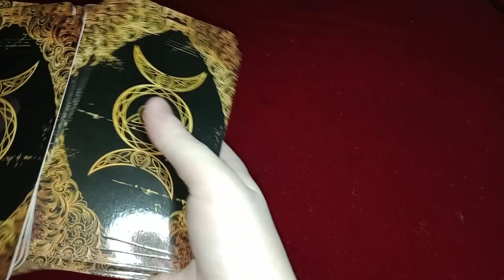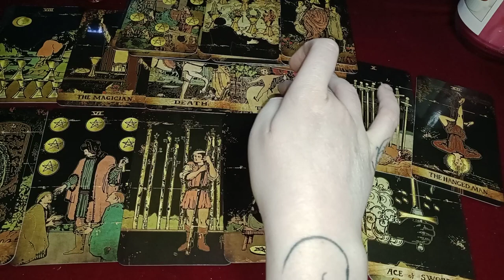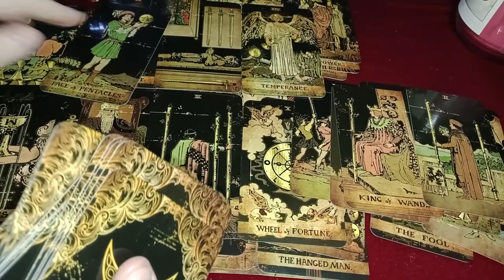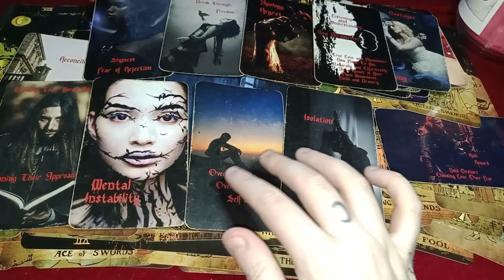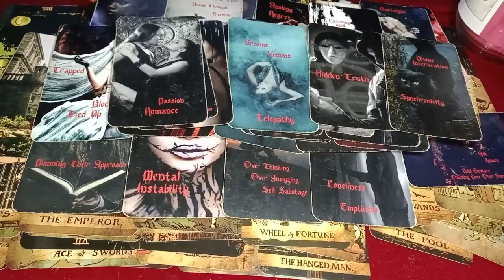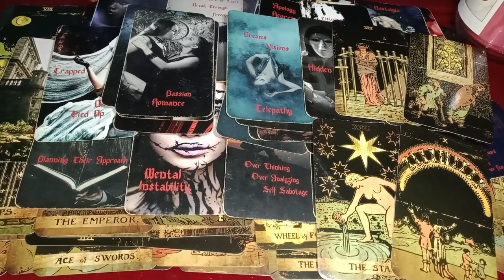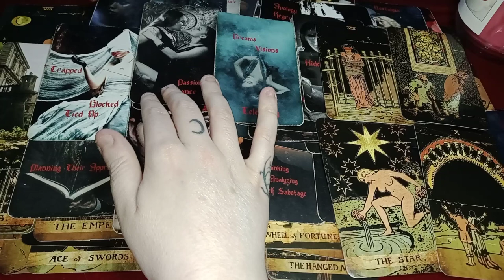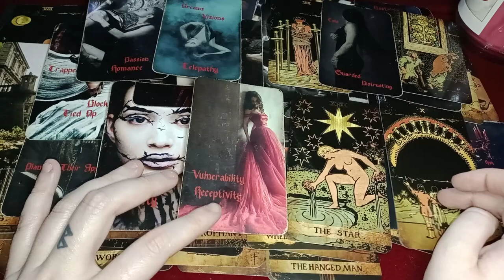LEO - OUTSIDE THIRD PARTY INTERFERENCE - TOWER MOMENT - KARMA - SPIRIT GUIDE INTERVENTION